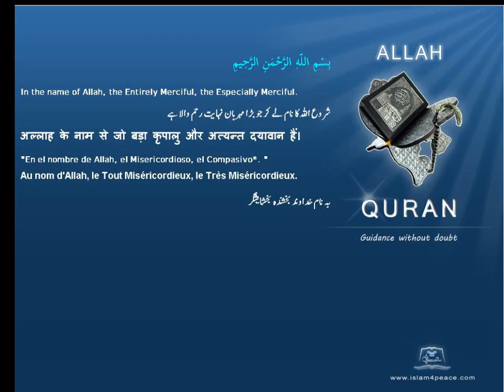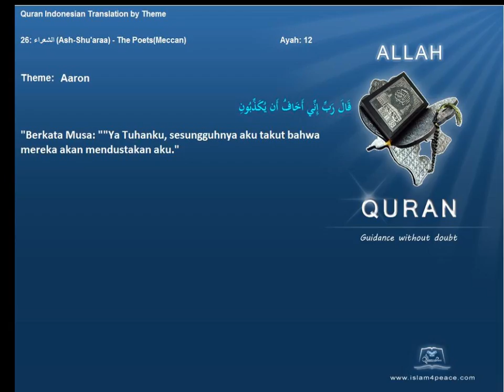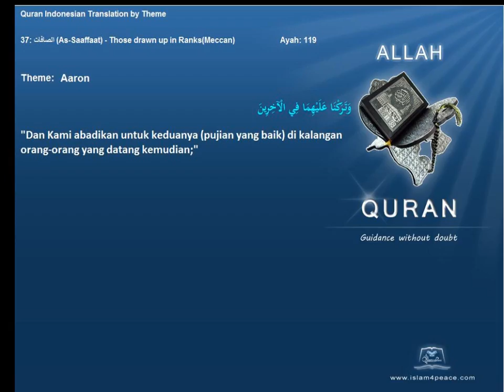Quran by Theme Indonesian Aaron Islam4Peace com